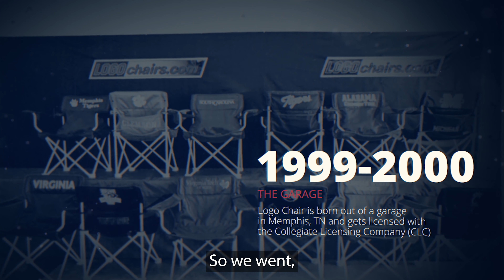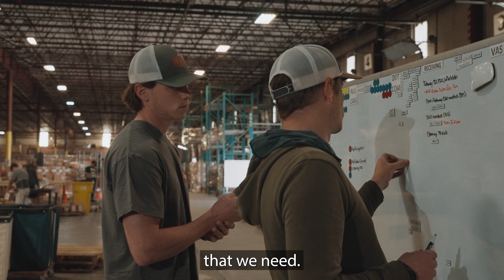Logo Brands: Our Story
In 1999, Bill McCauley was a retired homebuilder who wanted some extra cash to spend on his new golf hobby. His son, current CEO and co-owner, Matt McCauley, dropped out of college, moved home, and the two began the hard work of creating a business from the ground up – and all out of their garage. The idea was to take the bag chair that was taking off in the marketplace and put a college logo on it. At the time, the bag chair, also known as the “soccer mom” chair was entering the mainstream market but there weren’t any options that could show off team affinity. In November of 2000, the first container of product arrived from the factory in China. In 2001, the company began shipping orders, attending trade shows, and subsequently achieved one of the first goals, selling and shipping $1M of product. The original crew started hiring all their friends and family, including current EVP of Sales and Licensing and co-owner, Kris Talley, now knowing that they had a real business model.

In 2006, the company moved its headquarters from Memphis to Franklin. 21 of the 22 Logo Brands employees made the move, including various warehouse guys and our current EVP of Supply Chain and Products, Dave Williamson, who had just started with Logo in 2005. The small but fierce workforce quickly pushed forward, growing more than 25% year over year with growth every year for 10 years. That pace became part of the fabric of the company - add products, add retailers, add rights, all while doing the right thing and working hard. The company started to create this reputation of being the “good guys” in the sports licensed business.

As business continued to grow, so did the need to have “boots on the ground” in China. In 2011, Logo Brands established a Ningbo office which is now home to 13 employees. The Ningbo team even now continues to work on product development, sourcing, quality control, retail project management to ensure our programs ship correctly and on time, compliance to test products and perform factory audits, and graphic design.

When the business began to slow after a recession, Bill and Teri chose to retire. In 2012, Kris, Matt, and Matt’s brother-in-law bought out the founders to become the new owners of Logo Brands with the help of a private equity firm.

With new leaders in charge, Logo Brands began to expand into new product categories, gain deeper retail relationships, and develop new departments within the business. In 2016, the licensing team signed the first strategic partnership agreement which has now grown into a program that includes over 30 partnerships with some of the largest and most successful collegiate programs in the country. Shortly after the establishment of our strategic partnership program, Logo Brands signed the first agreement with the NFL. These years proved to be huge wins as Logo Brands claimed the title of #1 hardgoods sports licensed company in the country for the first time.

With the growing volume of business, there was a need for quick turnaround times to capitalize on hot markets and other trending programs without having to wait for product to be imported. The company began domestically decorating just two product lines in 2017: a sweatshirt blanket and a bleacher cushion. Out of the company’s facility in Franklin, domestic decoration is now offered on over 40 items, Logo Brands participates in every major hot market in sports, and the company can capitalize on custom programs and trending topics.

In 2020, the COVID-19 pandemic caused the company business to explode yet again, this time due to fantastic vision by Dave. Through our Executive Team made up of Matt, Kris, Dave, and CFO Jud Roper, Logo Med, a branch of Logo Brands, was formed within a week of the pandemic hitting the US. With the help of the Ningbo office, within 48 hours FDA approved medical face masks were sourced and developed. During this time, 25 PPE products were developed and over 60 million face masks were sold. 2020 proved to be the biggest year ever in the business. Logo Brands was able to pay off private equity debt, Matt and Kris bought out a partner who was no longer involved in the business, and Logo acquired a drinkware company already in the sports licensed space: Boelter Brands.

Through clear communication, creative innovation, and the ability to deliver on promises, Logo Brands has been able to establish a Lawrenceburg location, add almost 20 new strategic partners, and become one of two licensees to sell home textiles for the NFL since 2020.

As 2023 starts, Logo Brands has over 450 product lines, products in 17 sandbox categories, 3,000 active accounts, licensing rights with all leagues, over 200 employees, multiple locations, and is poised to do over $100M in sales. Logo Brands carries on while touching countless households across the country providing everyday products for everyday fans.